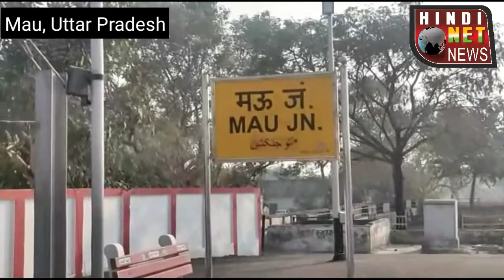Mau- आनंद विहार स्पेशल ट्रेन का शुभारंभ।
एंकर- मऊ से ट्रेन को वीडियो कांफ्रेंसिंग के जरिए रेल मंत्री द्वारा हरी झंडी  शाम 5 बजे दिखाने के बाद मऊ से आनंद विहार दिल्ली के लिए रवाना किया गया । ये ट्रेन 7 स्टेशनों से होकर  आन्नद विहार टर्मिनल पहुचेगी  , इस कार्यक्रम में रेलवे के अधिकारियों सहित भाजपा के कार्यकर्ता व माननीय प्रधान मंत्री के  करीबी  एमएलसी अरविंद कुमार शर्मा व आम जनता सहित काफी लोग मौजूद रहे ।

 यह ट्रेन सप्ताह में दो दिन मऊ से आनंद विहार के लिए चलेगी ।मऊ रेलवे स्टेशन पर आयोजित कार्यक्रम लगी स्क्रीन पर हरि झंडी दिखाने के बाद ट्रेन को रवाना किया गया ।
बाइट-अरबिंद शर्मा(नवागत एमएलसी)  किये रवाना / सुभारम्भ  ।

बाइट-अरबिंद शर्मा(नवागत एमएलसी)
mau news, mau to anand vihar special train, anand vihar special,